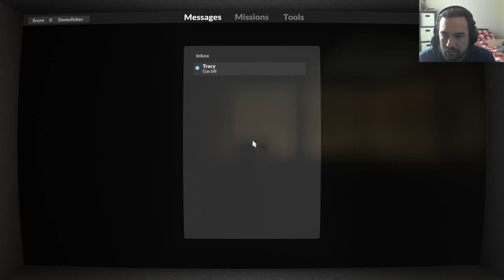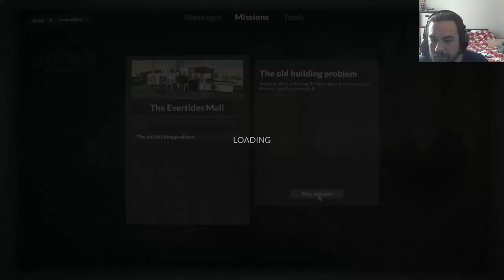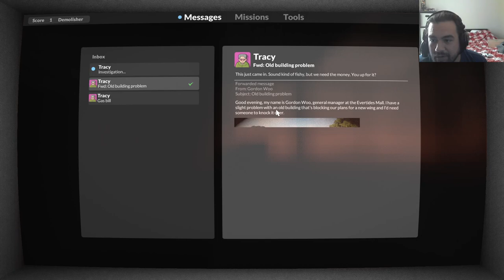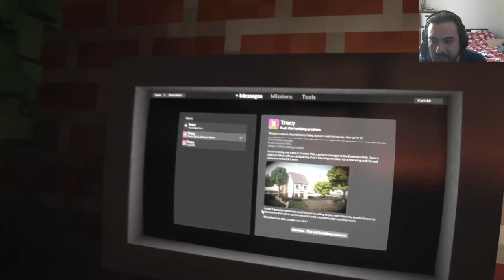Edtrawl plays Teardown! Destroy the world in this physics voxel heist game!